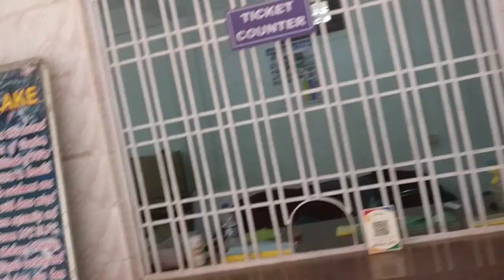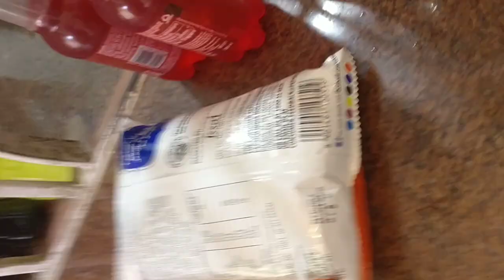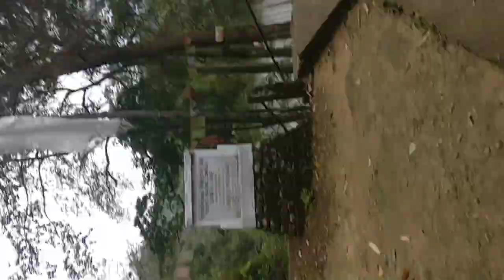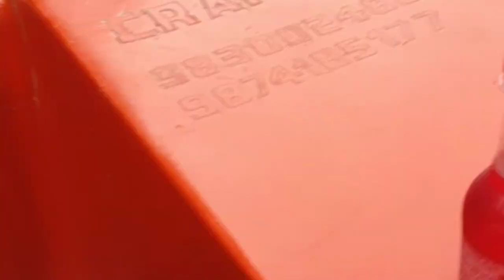5 reasons why Doimokh to Itanagar Gangalake vlog is a must-watch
5 reasons why doimukh to itanagar
Gangalake vlog is a must - watch